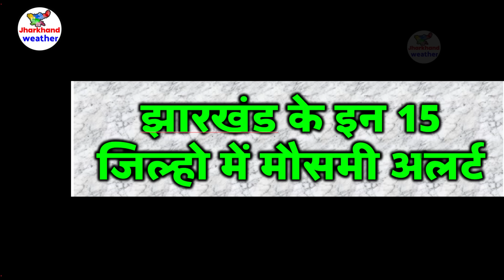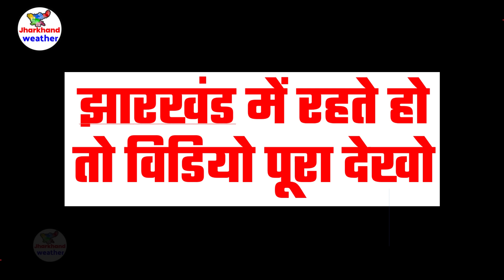Jharkhand Weather झारखंड मौसम 5 may 2024 मौसम झारखंड में भारी बारिश होगी 5 मई 2024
5 may 2024 मौसम  5 मई   2024
jharkhand weather
jharkhand weather news
jharkhand mausam
jharkhand vedar
मौसम जानकारी
solved question
झारखंड मौसम
   5 may 2024 मौसम  5 मई   2024

   5 AUGUST 2024 झारखंड में भारी बारिश होगी  55 अगस्त 2024
   5 may 2024 मौसम  5 मई   2024
ranchi weather bbc 5 may 2024 मौसम  5 मई   2024
2024 Topic Cover :- ranchi weather Gumla weather Chatra weather Seraikela-Kharsawan weather Sahibganj weather Godda weather Dumka weather Pakur weather Jamtara weather Latehar weather Koderma weather Simdega weather Khunti weather Lohardaga weather
रांची मौसम ख़बर धनबाद मौसम ख़बर गिरिडीह मौसम ख़बर पूर्वी सिंहभूम मौसम ख़बर बोकारो मौसम ख़बर पलामू मौसम ख़बर गढ़वा मौसम ख़बर देवघर मौसम ख़बर पश्चिमी सिंहभूम मौसम ख़बर हजारीबाग मौसम ख़बर रामगढ़ मौसम ख़बर गुमला मौसम ख़बर चतरा मौसम ख़बर सरायकेला खरसावां मौसम ख़बर साहिबगंज मौसम ख़बर गोड्डा मौसम ख़बर दुमका मौसम ख़बर पाकुड़ मौसम ख़बर जामताड़ा मौसम ख़बर लातेहार मौसम ख़बर कोडरमा मौसम ख़बर सिमडेगा मौसम ख़बर खुंटी मौसम ख़बर लोहरदग्गा मौसम ख़बर 5 may 2024 मौसम  5 मई   2024